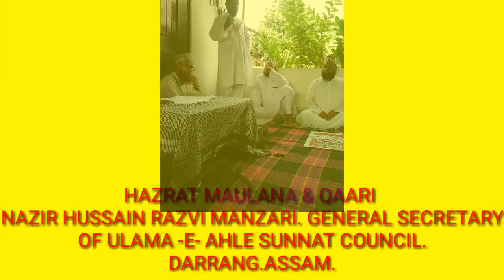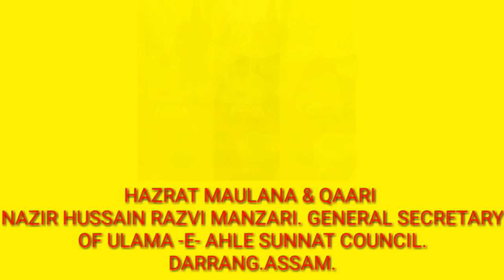علمائے اہلسنت کونسل زندہ باد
M Shahadat Hussen Rezvi Qadri
Bangla waj Assam